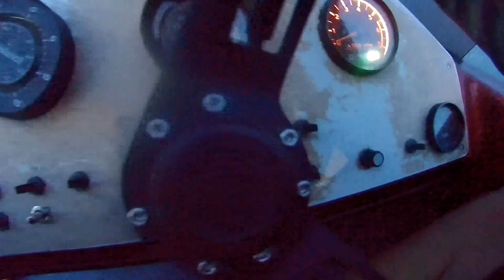Launching at Tydings Marina - N. E. Chesapeake Bay, Maryland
Launching a boat at Tydings Marina at Havre De Grace Maryland in the North East Section of the Chesapeake Bay,  then Idling out to the Main Bay area and then loading boat back up into trailer at Tydings Marina later the same day.

Equipment Used in this Video:
Electronics:
Humminbird Fishfinder/GPS
Hummingbird Fishfinder/Down Imaging
Minn Kota Trolling Motor
Akaso EK7000 4K Ultra HD Video Camera
Akaso Brave 4 HD Video Camera
I Phone 10
Kyocera Android Smart Phone
Software:
Boat Equipment:
Life Vest (men)
Wise Boat Seat
Boat Carpet